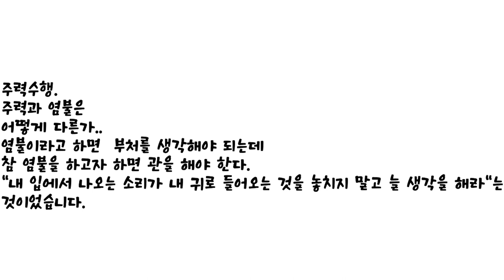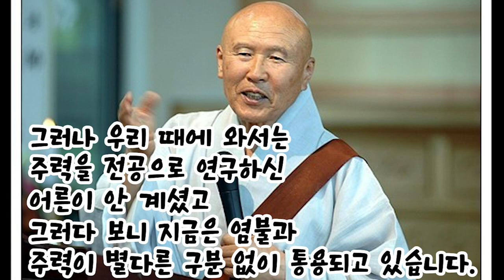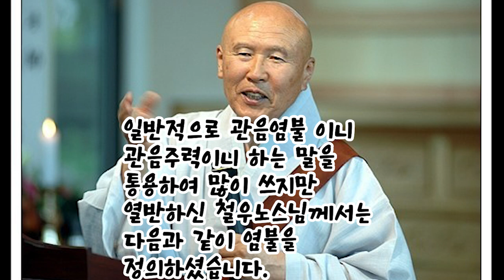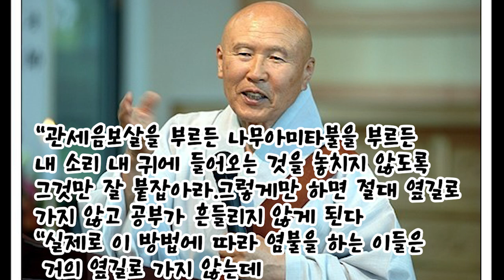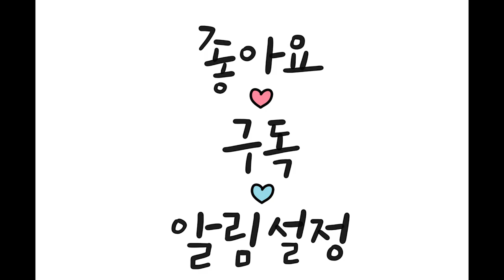우룡 큰스님 법문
주력수행.주력과 염불은 어떻게 다른가..
부처님께서 가르치신 여러 정진 방법 가운데 나와 인연 있는
한 가지 공부를 선택하여 수행을 하면,설악산 대청봉에 오르듯이 결국은 최고의 차원에 도달하여 법을 긴이 쓸 수 있다는 이야기를 하였습니다.이제 그 공부 방법 중 먼저 주력에 대해 내 자신의 체험을 바탕으로 하여 살펴보고자 합니다.주력의 주(呪)는 밀교의 진언이나 다라니를 뜻하며 우리 나라에도 옛날에는 주력의 방법에 대해 어떤 생각을 하면서 어떤 형식으로 해야 한다는 기록이 있었던 것 같습니다.그러나 우리 때에 와서는 주력을 전공으로 연구하신 어른이 안 계셨고 그러다 보니 지금은 염불과 주력이 별다른 구분 없이 통용되고 있습니다.그런데 주에 힘력자를 붙여 주력이라 하는 까닭은 노력하여 주문을 외우면 힘이 생겨나기 때문입니다.곧 노력하면 힘이 생긴다는 지극히 평범한 진리를 담고 있습니다.처음에는 불가능한 것 같지만 자꾸 노력을 하다가 보면 하루에 오천배도 할 수 있게 되고 육천배도 할 수 있게 되며,나아가 만배까지도 가능해집니다.다른 사람과 비교해 볼 때 노력을 한 사람에게는 그만한 힘이 생긴다는 이야기입니다.그래서 주를 통하여 힘을 얻는다 고 해서 주력이라고 한 것입니다.일반적으로 관음염불 이니 관음주력이니 하는 말을 통용하여 많이 쓰지만 열반하신 철우노스님께서는 다음과 같이 염불을 정의하셨습니다."지금 우리가 입으로만 부르는 것은 송불이다.염불이라고 하면 부처를 생각해야 되는데 참 염불을 하고자 하면 관을 해야 한다.지금은 송불을 염불이라고 착각을 하는데, 송불과 염불은 엄연히 다르다"지금에 와서는 덮어놓고 관세음보살을 부르거나 나무아미타불을 부르면 무조건 염불한다고 하지만 철우노스님처럼 옛 어른들은 염과 송이 다르다는 말씀을 분명히 하셨습니다.그런데 오늘날은 관세음보살을 부르며 기도를 하면 관음주력 이라 해버리고 지장보살을 부르며 기도하면 지장주력 이라고 합니다.불보살님의 명호를 부르며 기도하는 것을 주력이라고도 하고 염불이라고도 하는 것입니다.
염불과 주력의 방법이 서로 다르지만 염불을 한다고 하면서 자꾸 송불을 하니까 그만 주력이라고 이름을 붙인 것 같습니다.염불을 하려면 관을 해야 한다고 앞에서 잠깐 말씀드렸는데,관이라고 하는 것은 처음부터 그쪽으로 습관을 들이든지 아니면 주력법을 끊지 않고 오래 노력할때 이루어집니다.앞에서 용성스님께서 천수다라니 하신 이야기를 해드렸는데 용성스님이 신묘장구대다라니를 하면서 얼마나 익어졌든지 호흡,곧 숨 한 번 내쉬면서 '나모라다나다라'부터 '사바하'까지 천수다라니 1편을 외웠고, 숨 한번 들이키면서 '나모라 다라다라'부터 '사바하'까지 1편을 다 외웠다고 합니다.이렇게 되면 송이 완전히 떨어져 버린 상태이고 염 자체도 이미 떨어져 버린 관의 차원을 이룬 것입니다.
우리가 주력이다 염불이다.기도다 하지만 결국 하나의 마지막 궁극점으로 가는 그 중간 과정이 조금씩 다르기 때문에 이름을 각각 다르게 붙인 것입니다.예컨대 관세음보살을 부르며 기도할 때 어른들로부터 각각 달리 이야기를 듣다보면 도대체 뭐가 뭔지 종잡을 수가 없게 됩니다.그러나 내가 어른들에게 들은 이야기를 종합해 보았더니 "내 입에서 나오는 소리가 내 귀로 들어오는 것을 놓치지 말고 늘 생각을 해라"는 것이었습니다.그래서 나도 밑에서 기도를 하는 스님들에게 늘 같은 부탁을 합니다.
"관세음보살을 부르든 나무아미타불을 부르든 내 소리 내 귀에 들어오는 것을 놓치지 않도록 그것만 잘 붙잡아라.그렇게만 하면 절대 옆길로 가지 않고 공부가 흔들리지 않게 된다"실제로 이 방법에 따라 염불을 하는 이들은 거의 옆길로 가지 않는데
이 방법을 무시하는 이들은 중간에 엉뚱한 쪽으로 가는 이들이 더러 있습니다.결국 자기 생각이 잘못되면 공부가 옆길로 흘러갑니다.자기 생각이 다른 것을 기대할 때 기도 중간에 장애가 붙을 때 그 장애를 잘못 생각하면 방해에 속아 엉뚱한 결과를 불러일으키는 것입니다. - 우룡 큰스님 법문 - 출처: 불교신행연구원 월간 법공양